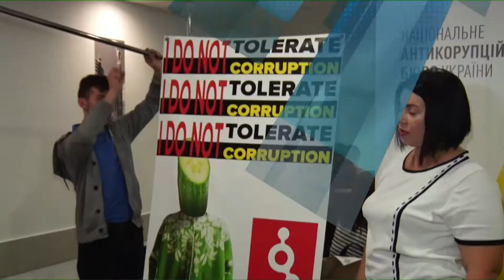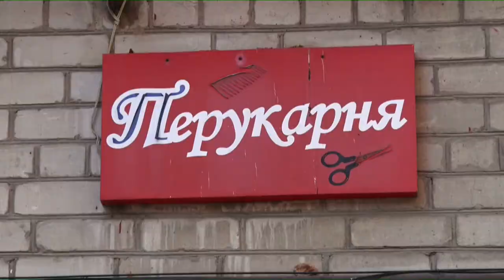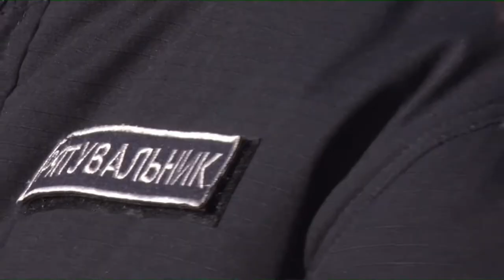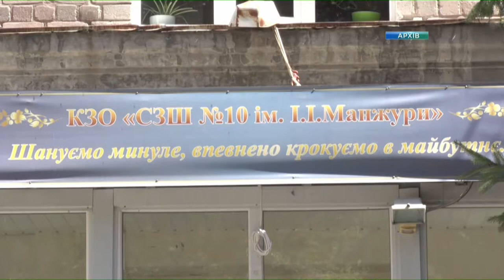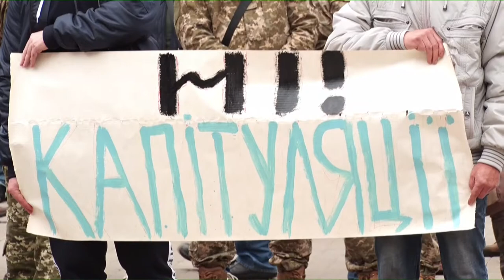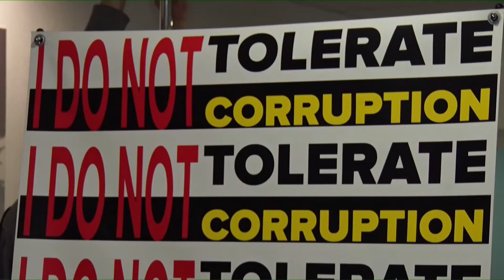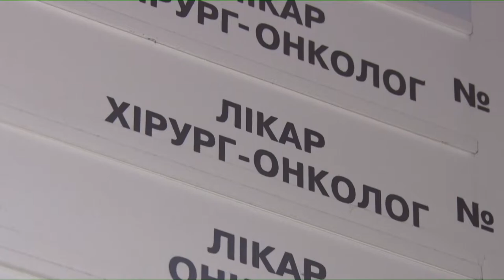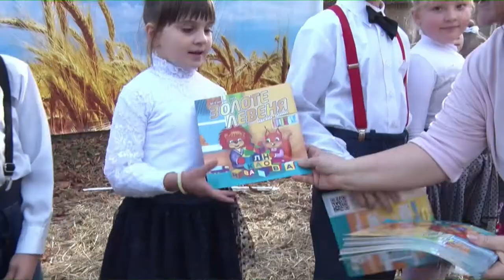Новини OPEN NEWS від 15 жовтня 2019 року 19:00